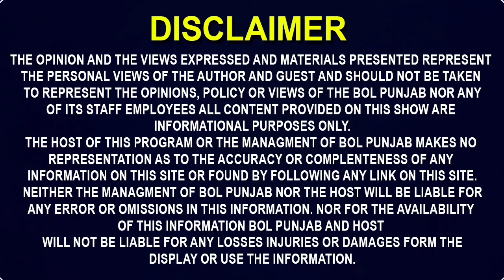ਘਰ ਦੇ ਅੰਦਰ ਹੀ ਸਾਰੇ ਟੱਬਰ ਨਾਲ....